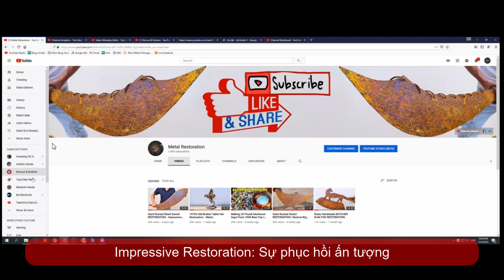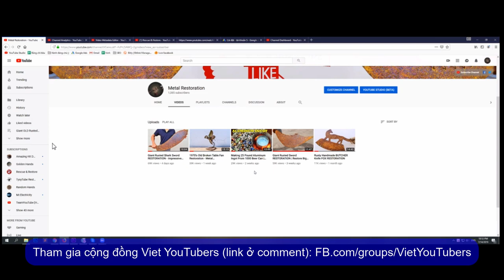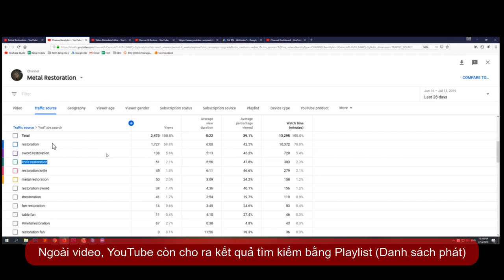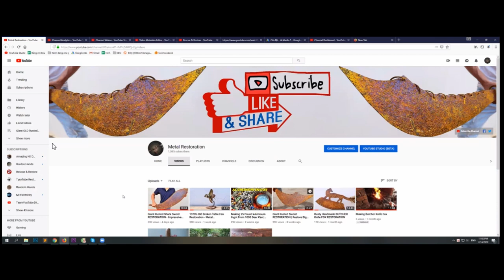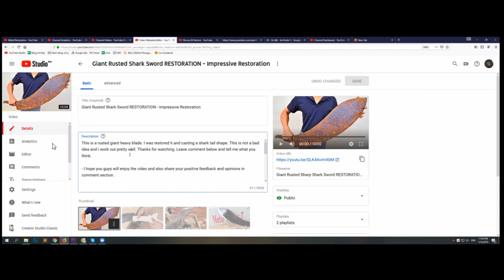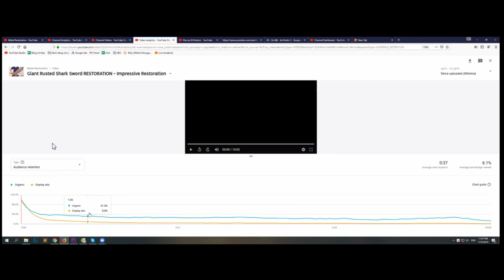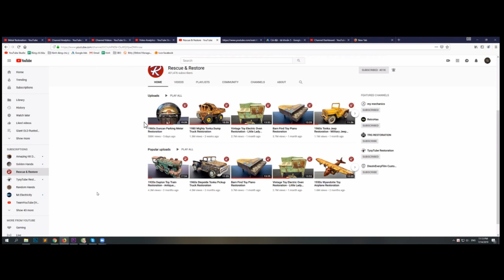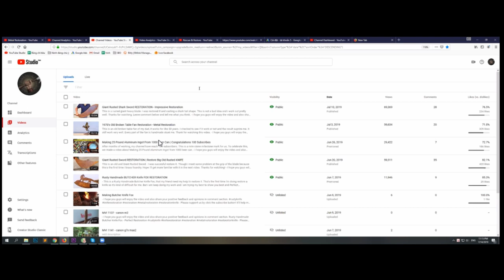Làm Sao Bán Sữa Trong Quán Bia? - SEO Đề xuất YouTube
SEO Đề xuất YouTube

👉Đừng quên lan tỏa tinh thần của vietyoutubers chúng ta: TỰ HÀO SÁNG TẠO